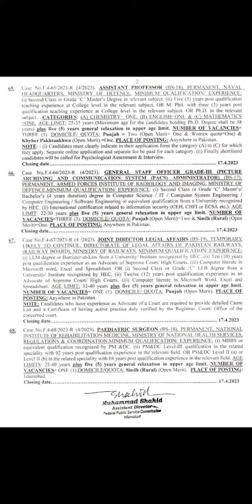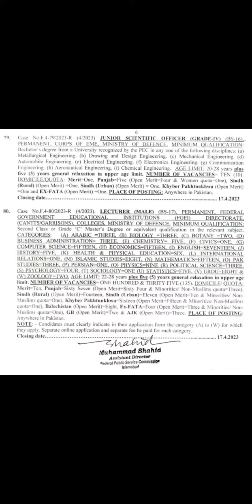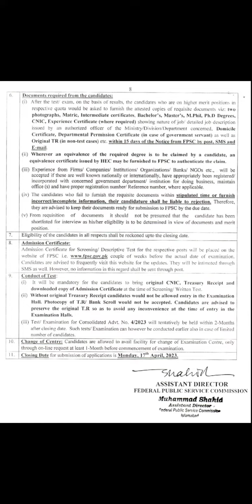Consolidated Advertisement 04/2023 by FPSC I Inspector Customs & Preventive Officer Posts Announced